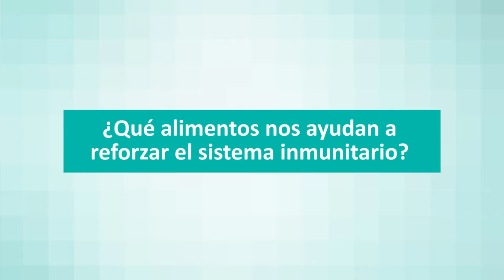Qué alimentos nos ayudan a fortalecer el sistema inmune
Cítricos, pimiento rojo, espinacas, frutos secos o el salmón, entre los alimentos que más refuerzan el sistema inmunológico, tal y como apunta la doctora Carolina Pérez nutricionista de Quirónsalud Murcia y Torrevieja.